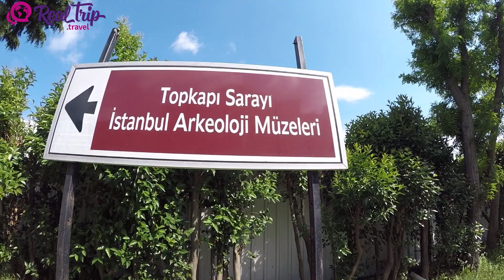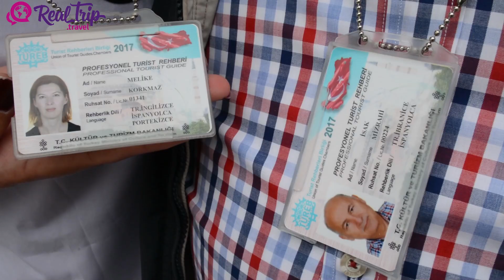¿Como visitar el Palacio de Topkapi saboreando delicias turcas? Estambul #4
Si quieren tener informacion mas ampliada los invitamos a ingresar a nuestro sitio web

y que la vuelta no se detenga!!! A viajar!

¿Qué cámaras usamos? ¿Qué objetivos utilizamos? Etc.. Realmente no somos fotógrafos profesionales, usamos Nikon, Go Pro y otras cámaras, pero lo principal es que miramos y seguimos todos los consejos de un gran profesional de la fotográfia que es Joan Vendrell en su canal o su sitio web la verdad es que con el aprendemos día a día.

Los precios, horarios e instrucciones son meramente informativos expresados en el momento de realizado el viaje, Real Trip Travel no se hace responsable por cambios y/o modificaciones que los prestadores de servicios puedan realizar.  Real Trip Travel es un espacio de información turística, por ello no realiza venta alguna, ni tiene a su cargo prestaciones de servicios.